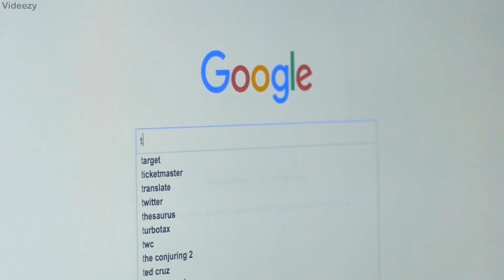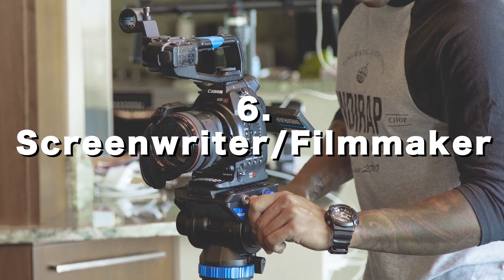6 Careers for STEM Majors / STEM Careers Interested in Social Change & Justice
This channel helps STEM Majors get STEM Degrees and builds STEM Careers with Purpose.
This video was produced as a social media post, to provide ideas for non-traditional careers for some in STEM who are looking to lend their voice to social change.
STEMedia provides STEM Motivation for STEM Students in a STEMProgram, perhaps with a STEM Major within STEMEducation pursuing a STEM Degree for a STEM Career 😉 …yeah, Science, Technology, Engineering, and Math.
STEM FAQ:
STEM Definition - S.T.E.M. is an acronym that stands for Science, Technology, Engineering & Math
STEM Degree - A diploma earned from higher education in any of the areas seen in the link above.
STEM Academy - An educational program that focuses on STEM, typically existing within K-12 grade levels.
STEAM Definition - Like STEM, an acronym that stands for Science, Technology, Engineering, ARTS & Math.
STEMedia | Streaming right here on Youtube!